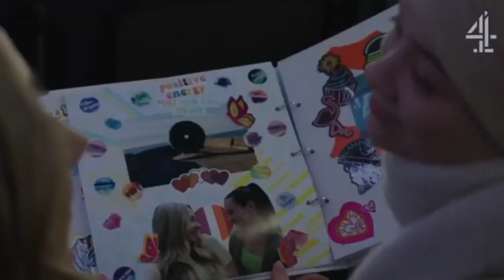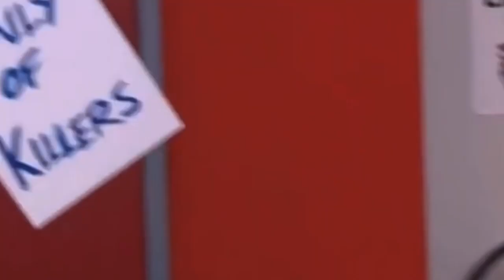Peri & Juliet ~ Die For You x